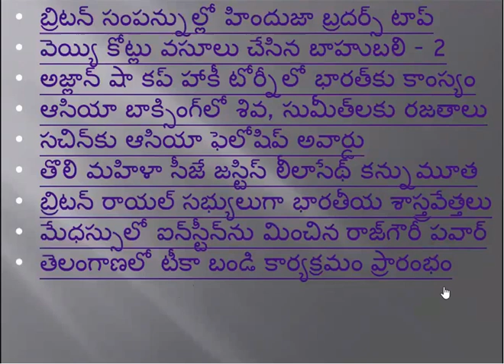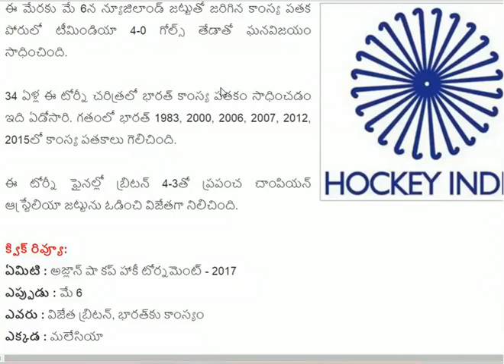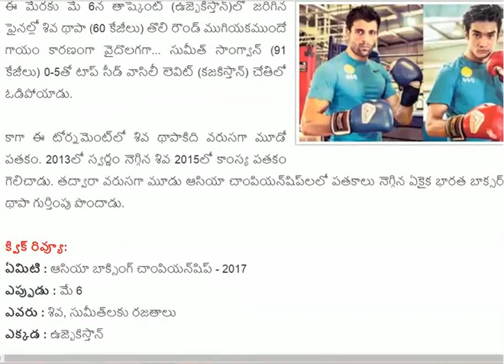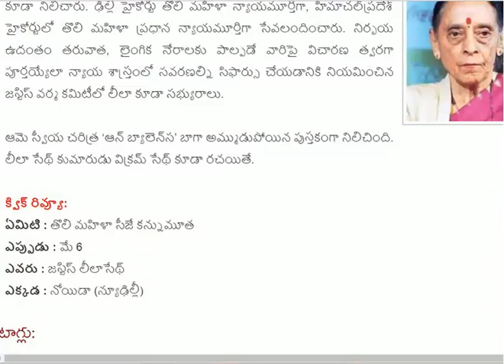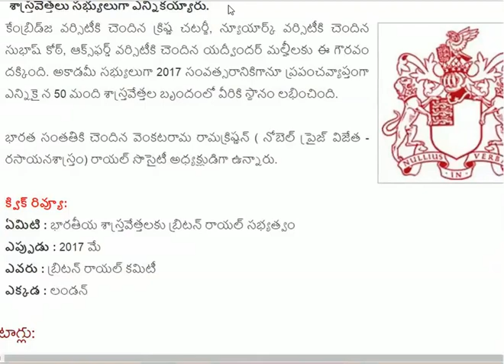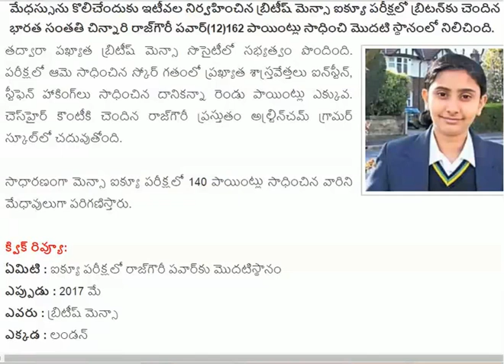Current Affairs MAY 1st week (part-2 )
బ్రిటన్ సంపన్నుల్లో హిందుజా బ్రదర్స్ టాప్
వెయ్యి కోట్లు వసూలు చేసిన బాహుబలి - 2
అజ్లాన్ షా కప్ హాకీ టోర్నీలో భారత్‌కు కాంస్యం
ఆసియా బాక్సింగ్‌లో శివ, సుమీత్‌లకు రజతాలు
సచిన్‌కు ఆసియా ఫెలోషిప్ అవార్డు
తొలి మహిళా సీజే జస్టిస్ లీలాసేథ్ కన్నుమూత
బ్రిటన్ రాయల్ సభ్యులుగా భారతీయ శాస్త్రవేత్తలు
మేధస్సులో ఐన్‌స్టీన్‌ను మించిన రాజ్‌గౌరీ పవార్
తెలంగాణలో టీకా బండి కార్యక్రమం ప్రారంభం